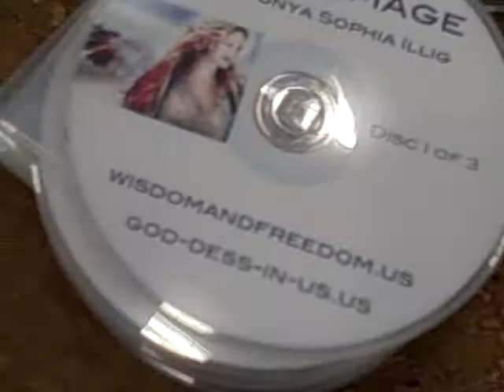Sonya Sophia's EFT Audio CD sessions premier at LA Alchemy 2009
Audio recordings of Sonya Sophia leading EFT sessions on display at the LA Alchemy Conference.